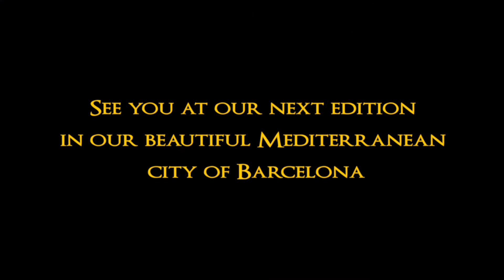Tarabesque Festival Barcelona: Khaled Seif - Saidi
Tarabesque Festival Barcelona: Khales Seif (Egypt) - Saidi
Percussion: Omar Kattan y Roger Martinez

See you at our next edition 25-26-27 September 2015!